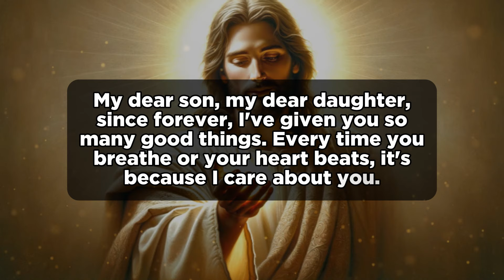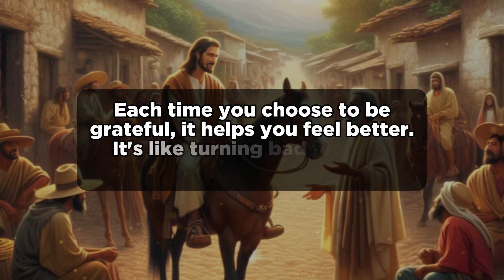How Gratitude Changes Everything: A Heartfelt Message from Jesus | God Message Today